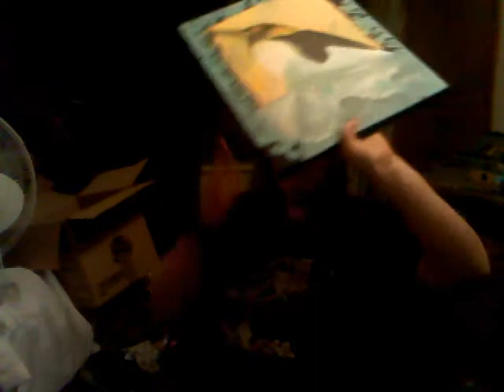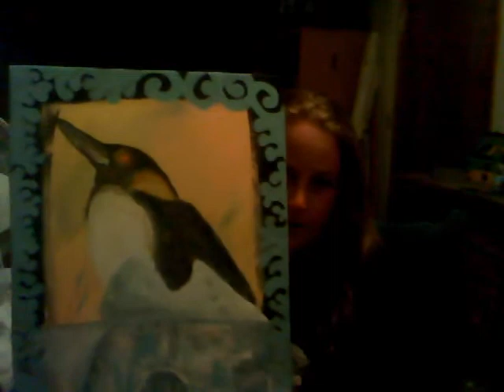Day 56 - The Coward and The Penguin.wmv